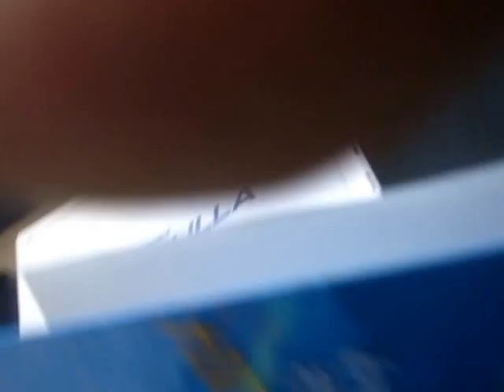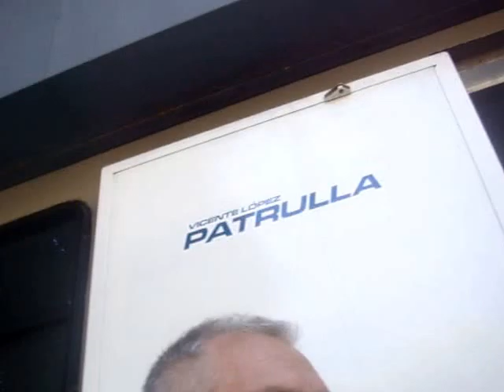Islas Malvinas 2 de Abril en Olivos policial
Homenaje a caídos en Islas Malvinas.  Stand up del director del museo Che Guevara a los servidores del orden en Olivos junto a la Estación del Tren. El policía resulto tener un pariente que combatió en la guerra contra los británicos.  Pido de favor divulguen este video.